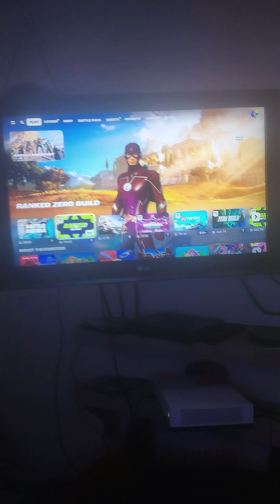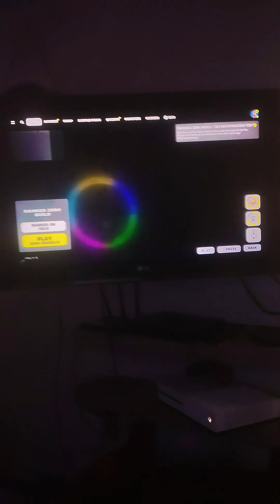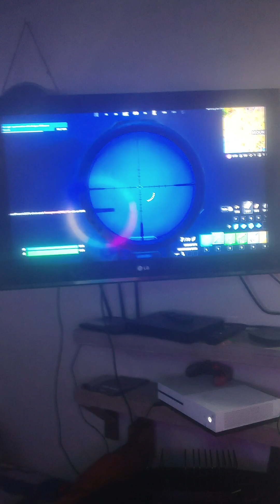first time playing on keyboard and mouse.